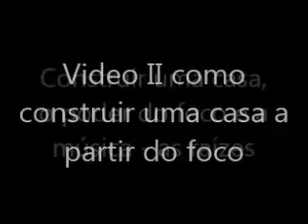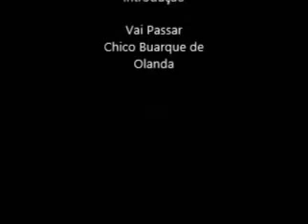Aulas de musica -, o poder do foco e a musica - Studio Tocando Sol e outros tons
Nesse segundo vídeo coloco a necessidade de valorização de  próprias raízes para poder construir novos alicerces deletando o que é negativo e valorizando os conhecimentos adquiridos de nossos familiares, de nossa infância e de onde vivemos. Conhecimentos construtivos que nos identificam como cidadãos do mundo mas com raízes próprias. Sem essa valorização dificilmente seremos capazes de agregar novos conhecimentos pois nos sentiremos sem meios de analisar o que serve ou não para nós. Aquele que se envergonha de suas raízes não consegue se impor e não consegue assimilar novos modos de agir.